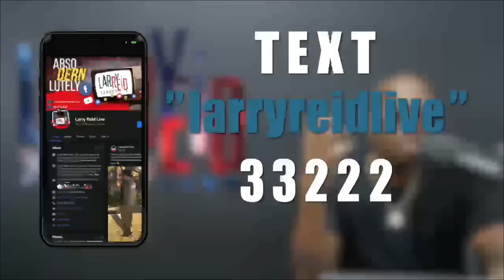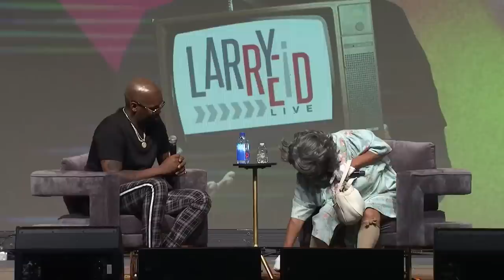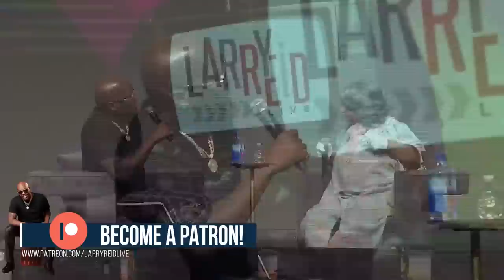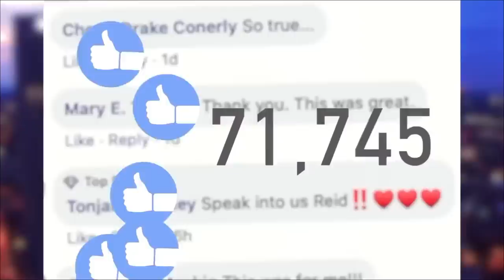7.20.21 - Patrice "Ma" Lovely and Larry Reid Live at The Reformation Experience 2021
7.20.21 - Patrice "Ma" Lovely and Larry Reid Live at The Reformation Experience 2021